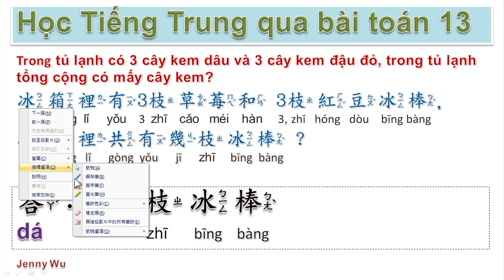Học Tiếng Trung qua bài toán 13-Learn Chinese-Tiếng Trung online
Learn Chinese Language
Hướng dẫn học Tiếng Trung,Học Tiếng Trung
教中文、學華語